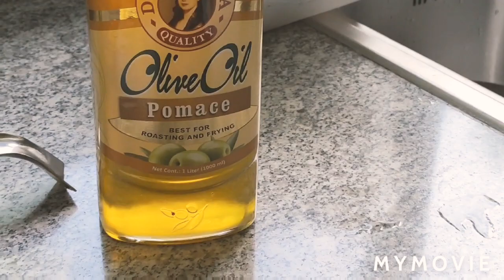how to make easy pizza sauce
taste like Margareta/ 🍕 pizza